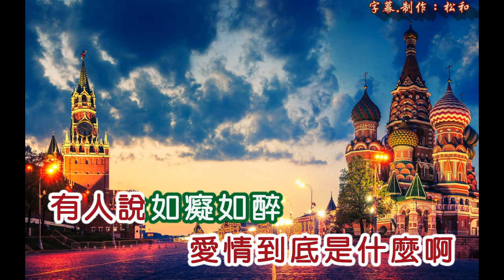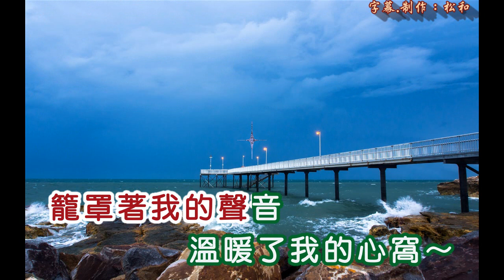崔萍 ~ 愛情是什麼